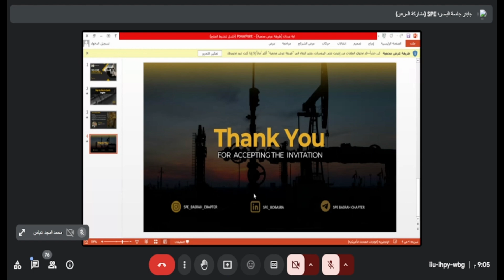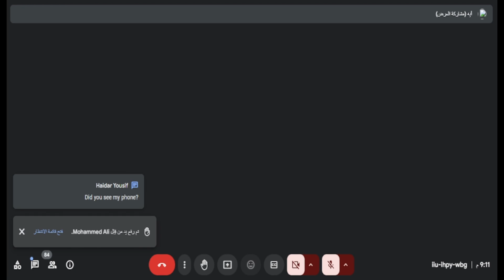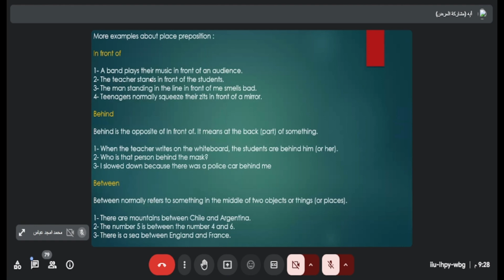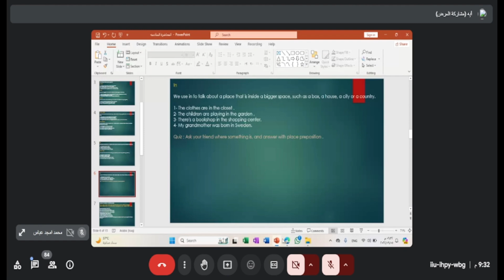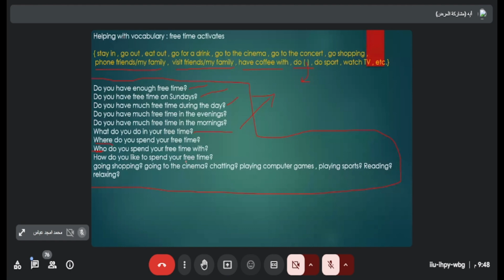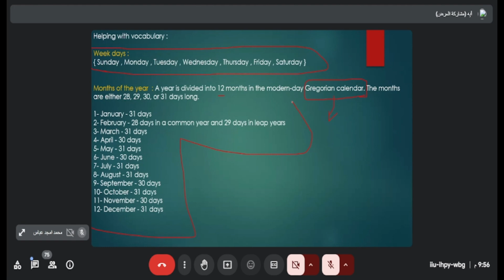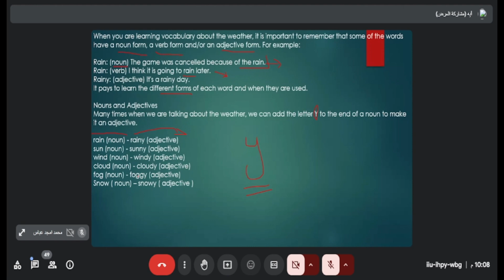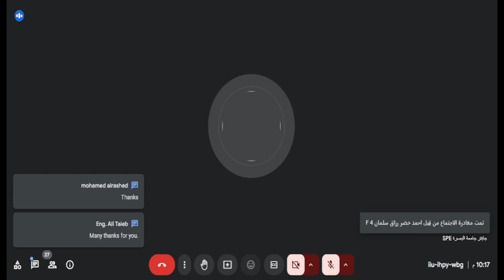Step by Step to Speak English | Lecture 2 | Aya Adnan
أهلاً ومرحباً في كل اعضاء ومتابعي فرعنا الطلابي✨
SPE students Basra chapter

"مع تزايد الحاجة الملحة للغة الإنجليزية في مساراتنا الدراسية وفي سوق العمل، يسرنا أن نقدم لكم كورس متميز للتقدم في اللغة الإنجليزية.." 💬🚀

اكسر حواجز اللغة وتحدث بثقة مع كورس بعنوان :

"Step by Step to Speak English"

من تقديم الاستاذة آية عدنان

💥الخبرة العلمية:
- حاصل على شهادة بكالوريوس اداب اللغة الإنجليزية من جامعة البصرة .
-حاصل على درع التميز من مركز المعتمد للغات .
-مديرة في أحد فروع معهد المعتمد للغات.
-مدربة لغة في معهد المسك.

تاريخ المحاضرة 🗓️

المحاضرة الأولى:  9/1
المحاضرة الثانية:  9/5

⏰الساعة 9:00 مساءً بتوقيت بغداد

📌 توجد شهادة حضور مقدمة من فرعنا الطلابي

🔹شروط الحصول على شهادة:
1. حضور 70% من المحاضرات
2. امتلاك عضوية فعالة في SPE